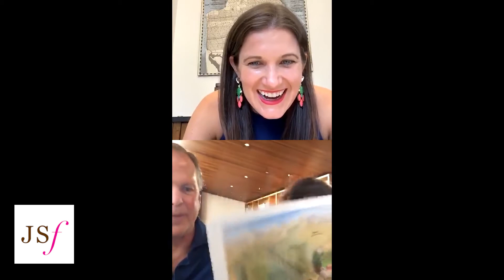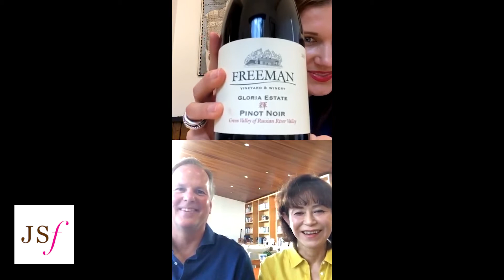Virtual Wine Tasting with Winemaker Akiko & Ken Freeman of Freeman Winery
Watch as we tasted through their beautiful Freeman Wines including the below wines:

2017 Hawk Hill, Sonoma Coast, Chardonnay
2017 Ryo-fu, Russian River, Chardonnay
2017 Gloria Estate, Russian River, Pinot Noir
2017 Yu-ki Estate, Sonoma Coast, Pinot Noir